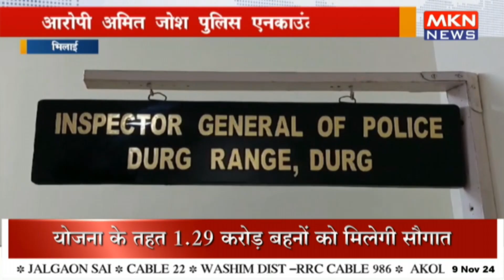आरोपी अमित जोश पुलिस एनकाउंटर में ढेर